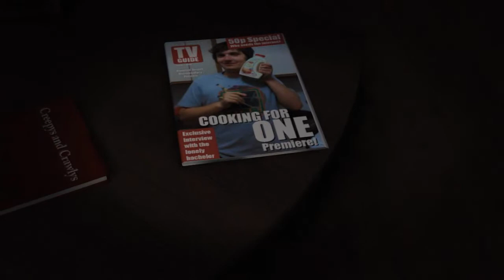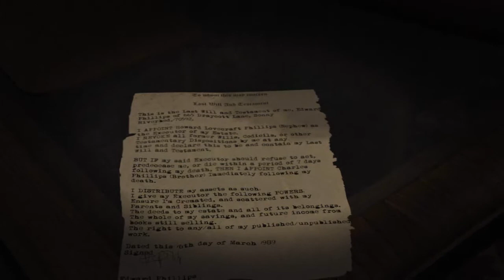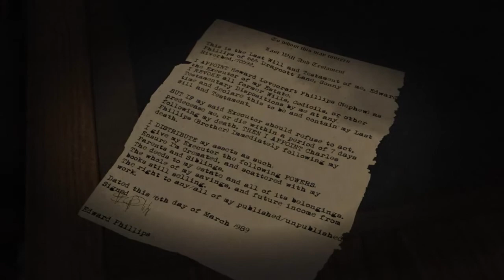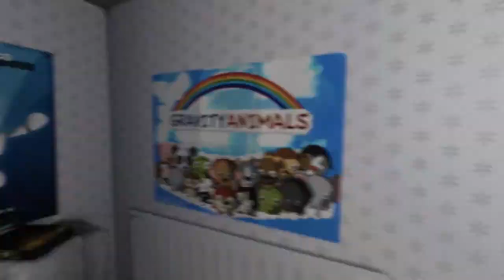Let's Dream- Dream Ep: 1 "Breathtaking"